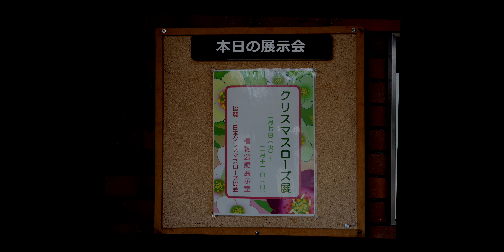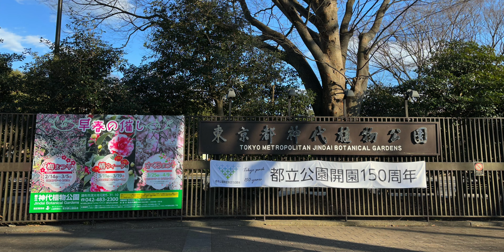【GH6で撮る】M2 Mac mini Finai Cut Proテスト編集 神代植物公園クリスマスローズ展 C4K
神代植物公園でクリスマスローズ展（2月7日〜12日）をやっていたのでGH6で撮ってみた。静止画は12-60mm/F2.8-4.0のレンズで撮ってみたがまずまずよく撮れていた。スライドショーをお楽しみください。編集はM2 Mac miniでFinai Cut Proを使って編集したが、サクサク動いて快適に編集できた。